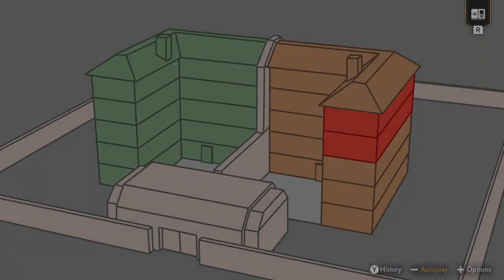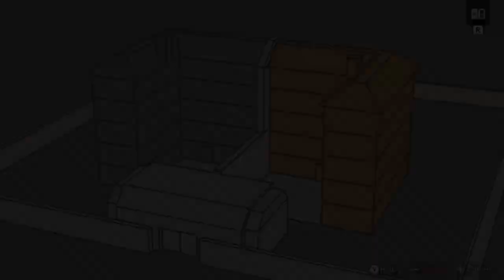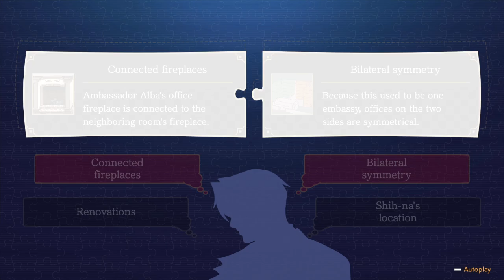Ace Attorney: Investigations (Turnabout Ablaze - Middle 2)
Don't forget to examine the ladder